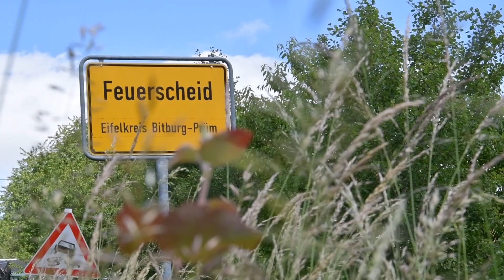Kämpft mit Louis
Der Neunjährige Louis braucht dringend EURE HILFE, denn Luis ist an Morbus Leigh erkrankt.
Die Hoffnung der jungen Familie aus unserer Region ist eine Therapie, welche um die 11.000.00 Euro kostet. Diese Therapie würde Louis den größten Wunsch erfüllen, wieder laufen zu lernen und ihm zudem die Hoffnung auf ein Selbstbestimmtes Leben schenken.

Die Krankenkasse hat seine Therapie abgelehnt.

Kämpft mit uns, das der kleine Louis seine Therapie beginnen kann und eine Chance auf ein selbstbestimmtes Leben erhält!

Spendenkonto:

BIC:                MALADE51BIT
Stichwort:     LOUIS